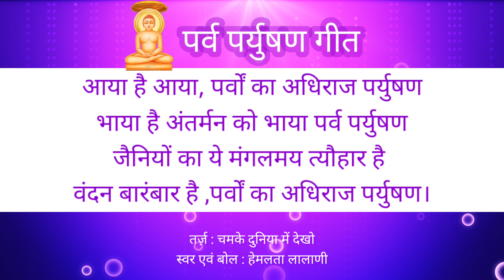Paryushan song || Latest Jain paryushan geet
Lyrics and voice : Hemlata Lalani

पर्युषण पर्व आराधना के पावन अवसर पर प्रस्तुत है,

पर्युषण पर्व के विभिन्न दिवसों के महत्व को दर्शाती गीतिकाएं, श्री भिक्षु अष्टकम, श्री महाश्रमण अष्टकम, परमेष्ठी वंदना एवं पर्युषण पर्व की महिमा पर जैन नाटक।